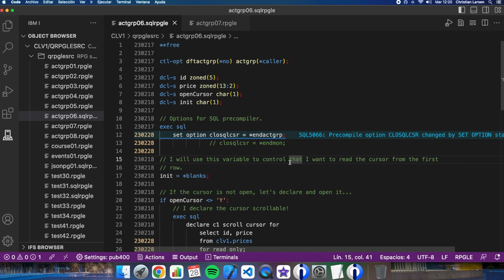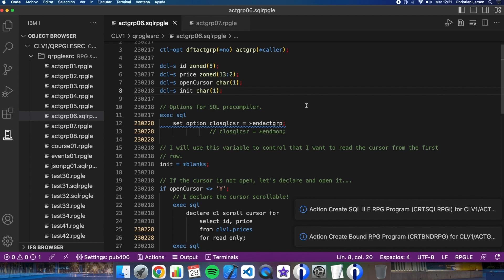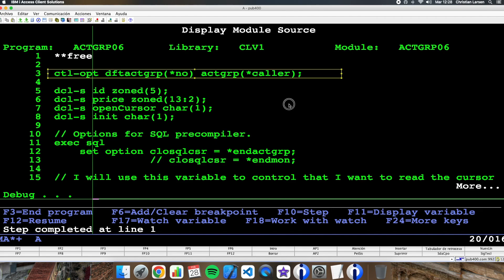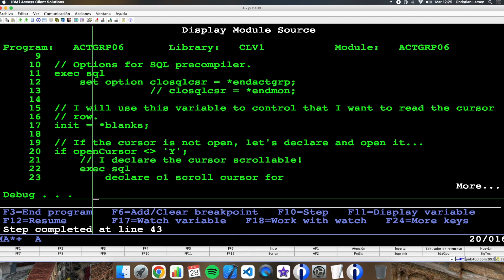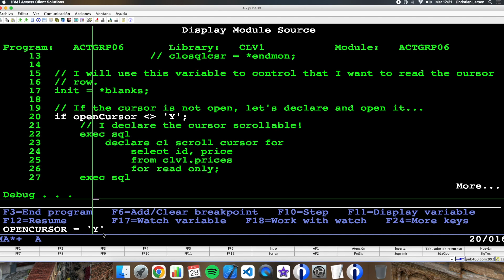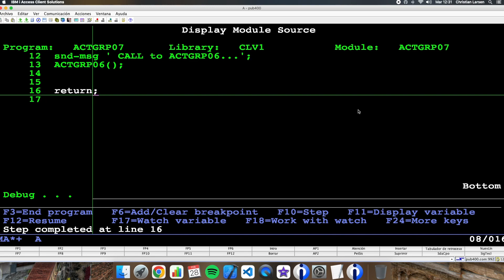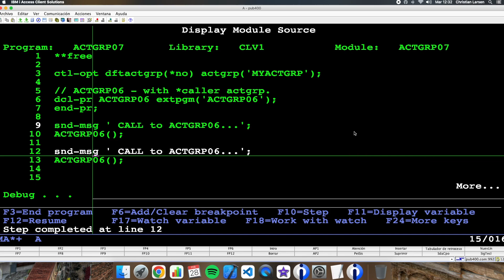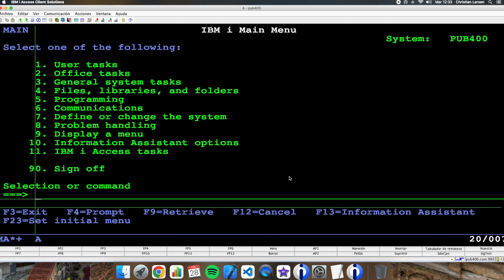Coding in RPG (IBM i/AS400). Activation Groups (part II).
In this RPG example video, I'm showing you some examples of programs using different activation groups...
In this case, I show you an example of how they work with an SQL cursor.
Please let me know what you think about it in the comments.

0:00 Introduction
0:17 Talking about SQL cursors and activation groups
1:03 Program sources explanation
3:27 Green screen debug session
7:32 Watching the created activation group and running the program again
8:28 Closing the activation group
9:07 Ending reflexions